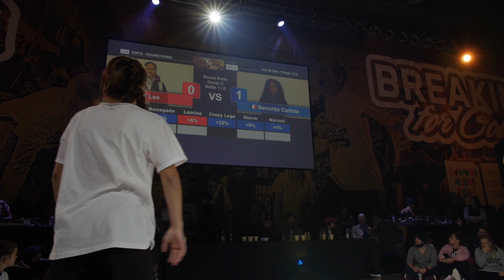B-Girl Lee, RUS vs B-Girl Señorita Carlota, FRA | YOG QUAL AFR&EUR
B-Girl Lee, RUS vs B-Girl Señorita Carlota, FRA, in their face-off in the Round Robin Group C of the YOG Qualifier for the Africa & Europe on 22 October in Essen, GER.